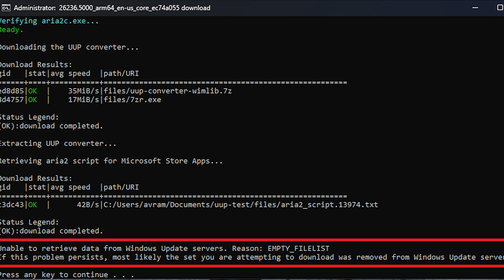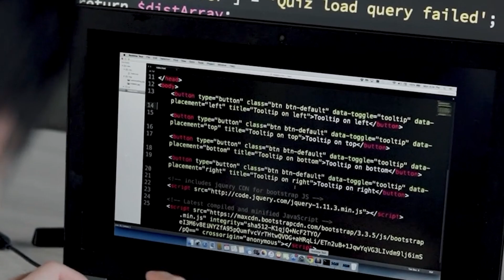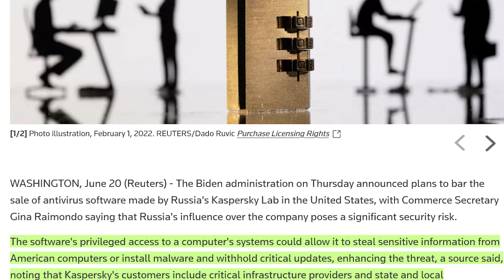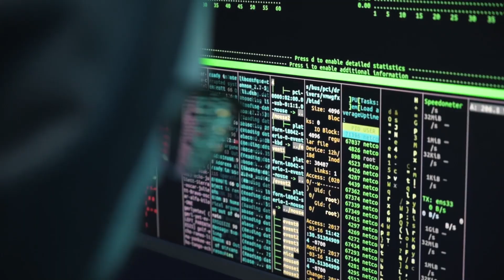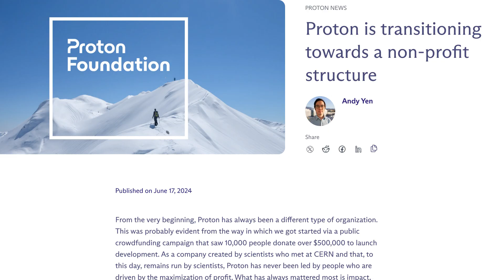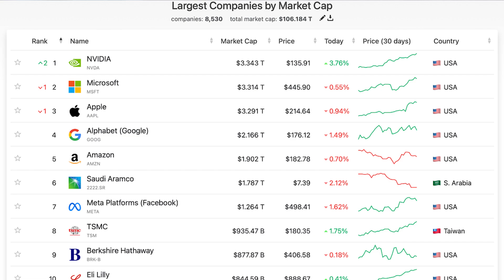Microsoft's Curse - Windows Recall | Recalled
RH News Ep 3

Timestamps:
*** Introduction: 00:00
*** Windows Recall:00:12
*** AI Scraping: 1:09
*** Kaspersky Ban: 2:24
*** Proton: 3:54
*** Real Quick: 5:07